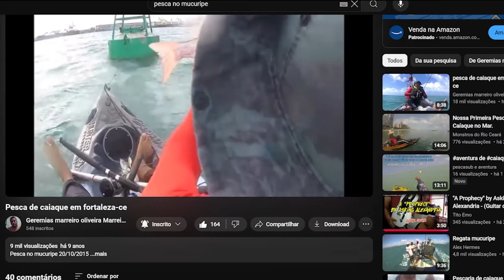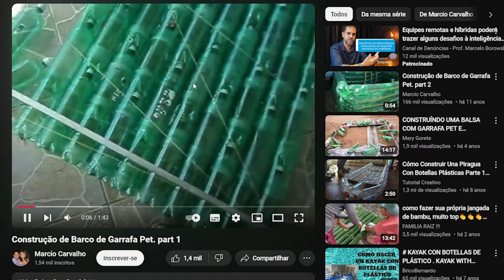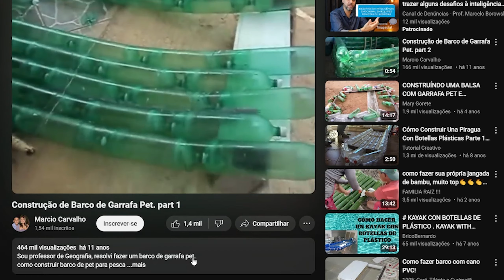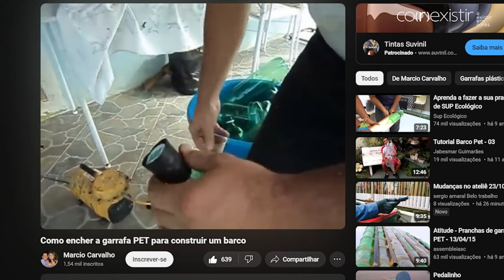A HISTÓRIA DE QUANDO MOINTEI MEU CAIAQUE DE GARRAFA PET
🚩 ATENÇÃO MEUS JOVENS AQUI EM BAIXO VOU DEIXAR OS LINKS DE TODOS OS INTES OBRIGADO A TODOS... VAMOS PRA CIMA 🚀.

✅ CURRICULO FISHING 👇🏻

LOUVADO SEJA O SENHOR.